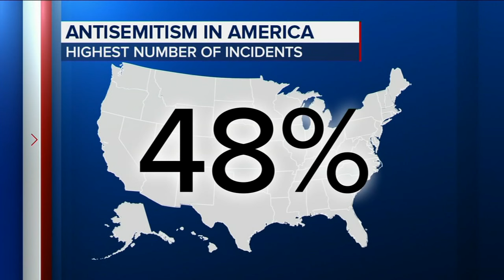Antisemitic incidents in U.S. hit all-time high, ADL report shows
The group says there were nearly 9,000 incidents of assault, harassment, and vandalism in 2023.